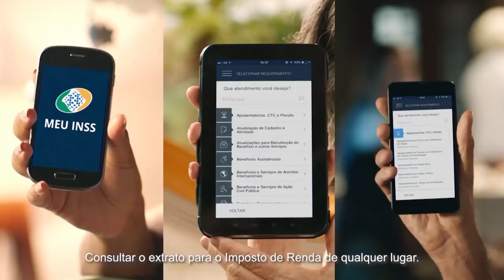Câmara Debate | dois anos da Reforma Trabalhista